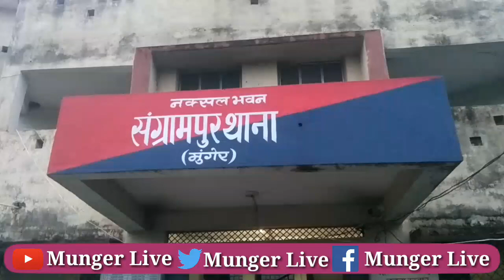Munger के Sangrampur Police की बड़ी कार्रवाई भारी मात्रा Hathiyar के दो Taskar को किया Arrest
मुंगेर के संग्रामपुर थाना पुलिस एवं एसटीएफ के संयुक्त अभियान के दौरान संग्रामपुर गंगटा मुख्य मार्ग  हॉस्पिटल चौक के पीछे टेक्सी स्टैंड के समीप एक महिला एवं एक पुरुष को गिरफ्तार किया गया। गुप्त सूचना के आधार पर की गई संयुक्त छपेमारी के दौरान 45 वर्षीय महिला एवं 55 वर्षीय पुरुष को गिरफ्तार कर थाने लाया गया। जिसके पास से रखे थैले से 13 पिस्टल 13 मैगजीन एवं 100 राउंड जिंदा कारतूस वरामद की गई। किये गए गिरफ्तार हथियार तस्कर के संबंध में प्रेस वार्ता जारी कर अनुमंडल पुलिस पदाधिकारी पंकज कुमार ने बताया कि गुप्त सूचना के आधार पर संग्रामपुर थाना पुलिस एवं एसटीएफ के सहयोग से संग्रामपुर गंगटा मुख्य मार्ग पर संग्रामपुर टेक्सी स्टैंड के समीप एक थैले में रखे गए समान के साथ एक महिला और एक पुरुष को पकड़ा गया। तलाशी के दौरान थैले के अंदर भारी मात्रा में हथियार पाया गया। दोनों ही हथियार तस्कर को थैले में रखे गए हथियार के साथ गिरफ्तार कर थाना लाया गया। जहाँ हथियार के गिनती की गईं। गिनती में कुल 13 पिस्टल 13 मैगजीन एवं एक सौ राउंड गोली पाई गई। गिरफ्तार किए गए हथियार तस्कर में एक साहू परबत्ता की साधना देवी एवं परबत्ता निवासी रंजीत मंडल बताई गईं। डीएसपी श्री कुमार ने बताया कि जानकारी के अनुसार यह दोनों ही हथियार लेकर इसकी सप्लाई के लिए कहीं जा रहे थे। इसकी गहनता से छानबीन की जा रही है। साथ ही साथ और भी जानकारी प्राप्त की जा रही है। कि हथियार तस्कर का तार कहां से जुड़ा हुआ है। प्रेस वार्ता के दौरान पुलिस इंस्पेक्टर पूनम सिन्हा, थानाध्यक्ष सर्वजीत कुमार भी मौजूद थे।